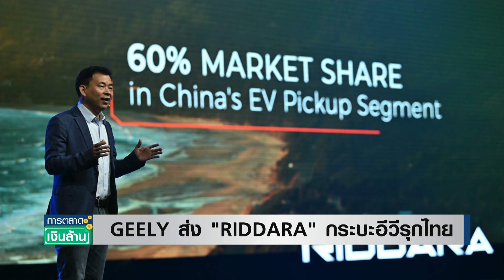GEELY ส่ง "RIDDARA" กระบะอีวีรุกไทย | การตลาดเงินล้าน 1 พ.ย. 67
ท่ามกลางตลาดกระบะทรุดตัวลงแรง GEELY Holding ยังคงส่งแบรนด์รถไฟฟ้าเปิดตัวในไทยอย่างต่อเนื่อง ล่าสุดเป็นคิวของ RIDDARA (ริดดารา) กระบะไฟฟ้า ที่เปิดตัวอย่างเป็นทางการในไทยแล้ว พร้อมชูกลุ่มเป้าหมายที่เป็นกลุ่มครอบครัวคนรุ่นใหม่ เน้นเป็นรถอเนกประสงค์ มากกว่าที่จะเป็นในกระบะเชิงพาณิชย์ พร้อมกับเป้าหมายในปีหน้า ด้วยยอดขาย 10,000 คัน